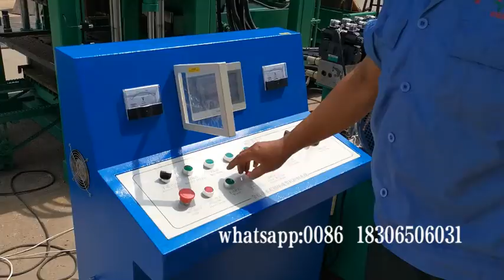Automatic Cement Hollow Interlock Paving Blocks Machine QTJ4-18 Hydraulic Block Making Machine